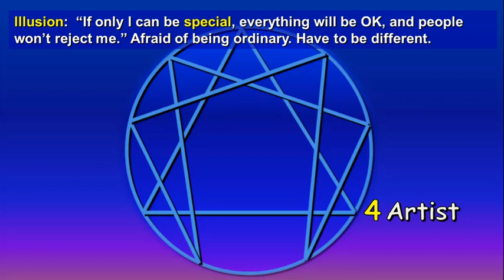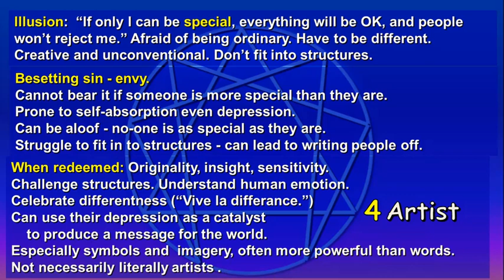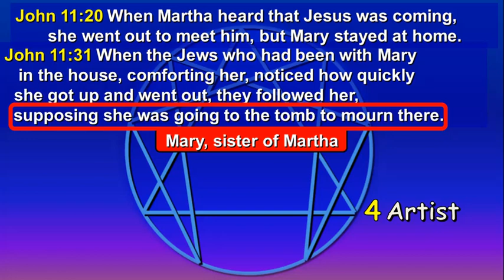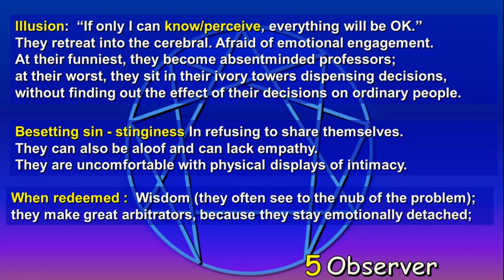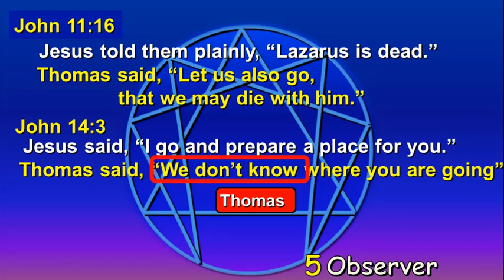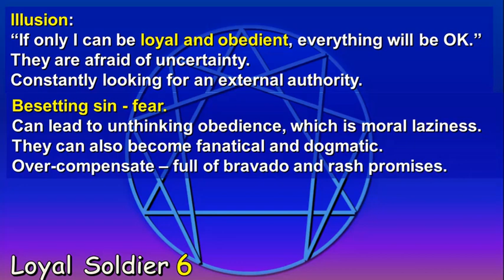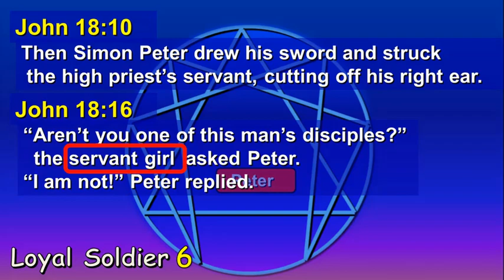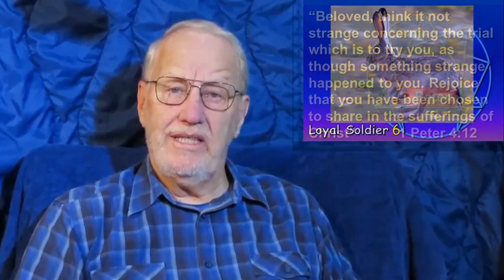A short intro to the Enneagram. Part 2 of 3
The Enneagram ("The Nine Illusions") is a fascinating study of nine personality types, based on nine besetting sins. In this video #4, #5 and #6.